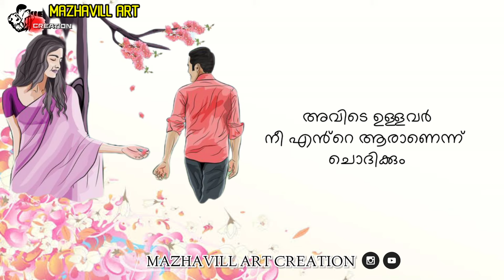നഷ്ടങ്ങൾ മാത്രം നെഞ്ചോട് ചേർത്ത്പിടിച്ച്നിന്നെയും കാത്ത്...❣️🌺 A Ayyappan Whatsapp status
നഷ്ടങ്ങൾ മാത്രം നെഞ്ചോട്
ചേർത്ത്പിടിച്ച്
നിന്നെയും കാത്ത്...❣️🌺
വരികൾ✍🏻: എ അയ്യപ്പൻ
വേയിസ് 🔊: ജംഷീർ പൊന്നാനി

                MAZHAVILL ART

Hit Bell Icon To Get Notified About My Video Updates🔔

Credits : Mazhavill art Youtube channel